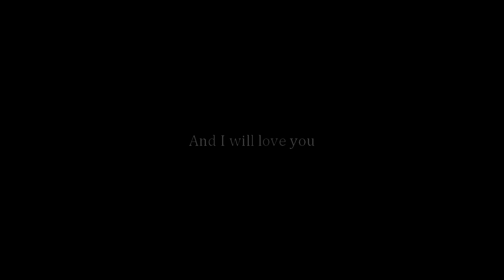You make me brave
very good news on the Daisy front

Some of you may know, but others, if you're still there in the YouTube world, may have to wait :)

Daisy is the best thing that could've happened to me and happened at the right time. Don't know where I would be without my little bipolar mare

xx